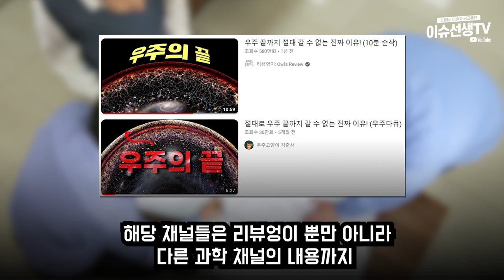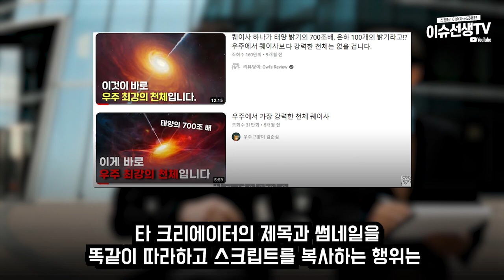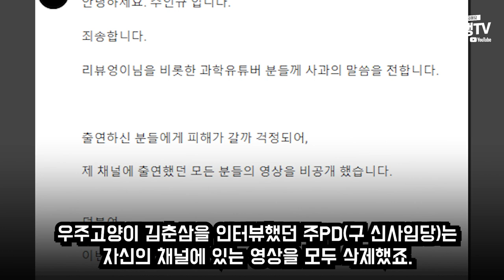리뷰엉이 저작권 도둑질 논란 (feat. 주PD & 우주고양이김춘삼)